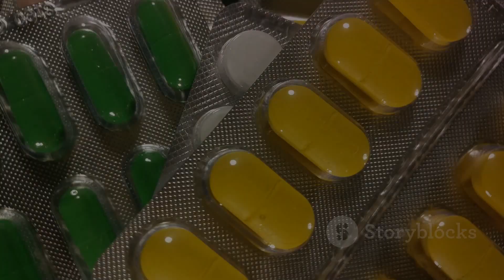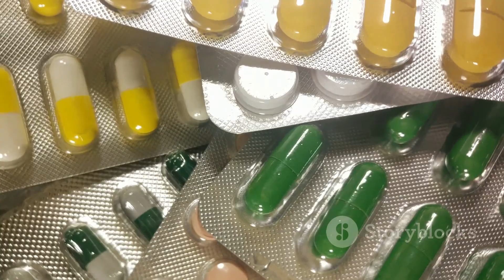Medixon Obat Apa??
Ketika dokter meresepkan medixon sebagai obat untuk penyakit kamu, itu artinya kamu mengalami salah satu dari  supresi inflamasi (peradangan) atau alergi yang menyebabkan gatal-gatal, kemerahan, dan kekeringan pada kulit, bahkan beberapa individu dapat mengobati sariawan pada mulut

Medixon mengandung zat aktif Metilprednisolon
 yaitu golongan obat kortikosteroid yang dapat mengurangi reaksi inflamasi (gatal-gatal, kemerahan, dll)

 dengan mencegah pelepasan enzim hidrolase yang sifatnya asam dan destruktif dari sel darah putih sehingga dapat menurunkan permeabilitas dinding kapiler dan pembentukan edema

Sebagai antagonis dari aktivitas histamin penyebab alergi dan melepaskan kinin dari substrat kemudian melakukan pembentukan jaringan parut yang baru.

Karena kandungannya Metilprednisolon, seringkali obat ini disebut Disebut 'Obat Dewa' karena efeknya yang sangat banyak, dapat mengatasi berbagai penyakit dan gejala, sehingga sering disebut obat segala penyakit.

Namun Jika dikonsumsi secara berlebihan, methylprednisolone meningkatkan potensi reaksi alergi. Kondisi ini ditandai dengan kesulitan bernapas, ruam kulit, gatal-gatal dan pembengkakan pada wajah, bibir, lidah dan tenggorokan. Adapun efek samping yang umum dialami, yakni: Perubahan suasana hati sehingga obat ini dikategorikan sebagai obat keras dan hanya bisa dibeli berdasarkan resep dokter

Adapun aturan pakai atau Dosis:

Dewasa 4-48 mg per hari. Anak-anak 0,4-1,6 mg / kg berat badan setiap hari

Yang diminum sesudah makan